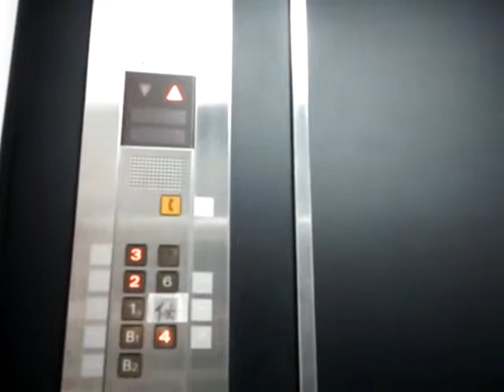うわっくせー！がお送りする AKIBAZOONEのエレベーター